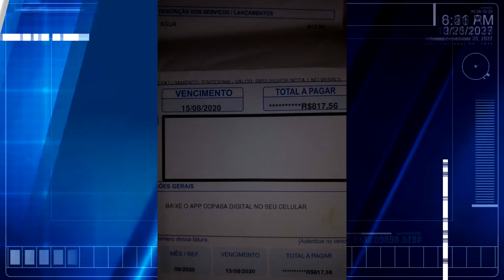Copasa explica fatura alta em algumas contas de água no Riacho da Cruz